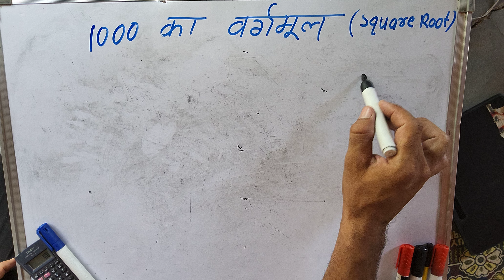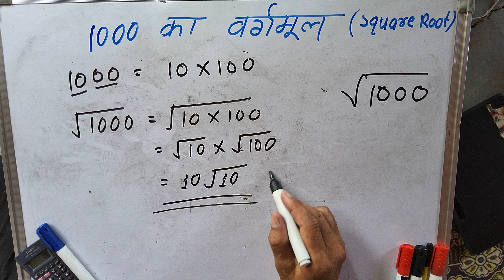√1000 | square root of 1000 Hindi | 1000 ka vargmul | find square root 1000